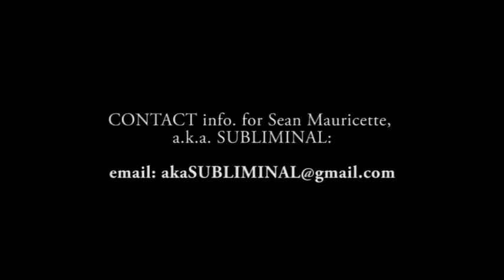Teacher from Atlanta speaks about Subliminal motivating his students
Jason B. Allen, a teacher from Ralph J. Bunche Middle School in Atlanta Georgia speaks about his personal experience after watching a.k.a. SUBLIMINAL's presentation.